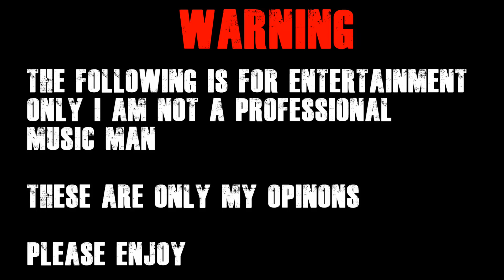ALIP BA TA Samsara Reaction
G'day guys, today we are reacting to Alip Ba Ta with Samsara.